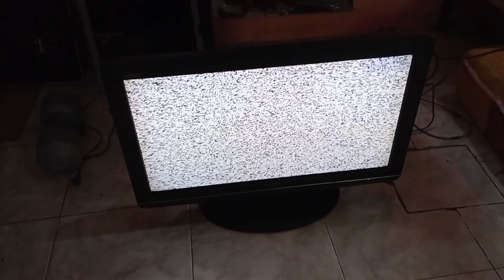VLOG GANTI POLARIS TV LCD